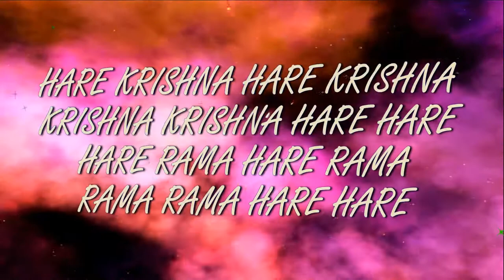12.08.2018 Temple New Purushottama kshetra ISKCON Dnipro Ukraine